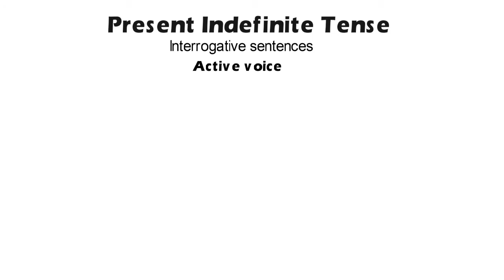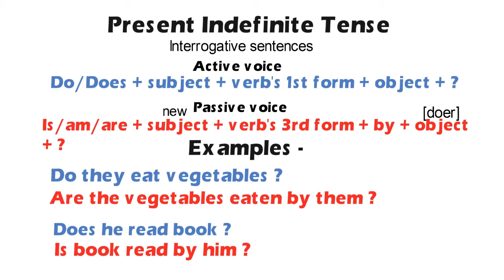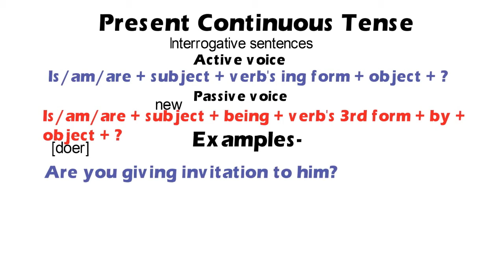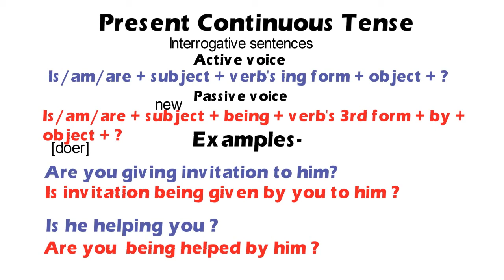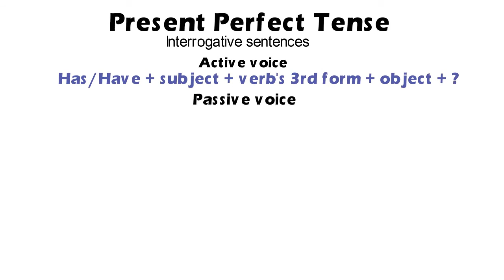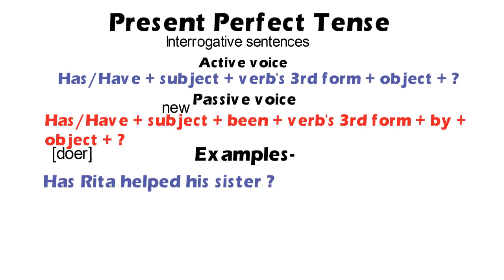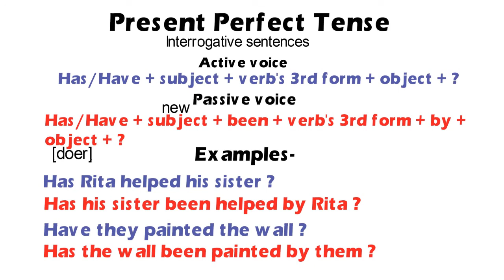Active to Passive voice of Interrogative sentences in Present Tense |Part-5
This tutorial will help you to understand, how to change Active voice to Passive voice of ''Interrogative sentences'' in Present tense. You can learn with some easiest examples of Interrogative Passive voice sentences. This is the Part-5 of Active-Passive voice series. So must watch it !